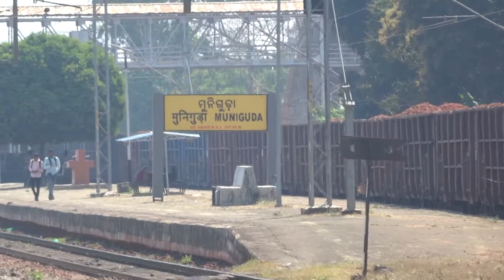Entering Muniguda Railway Station With Sambalpur Rayagada Exam Special